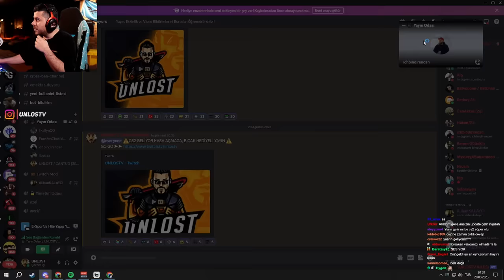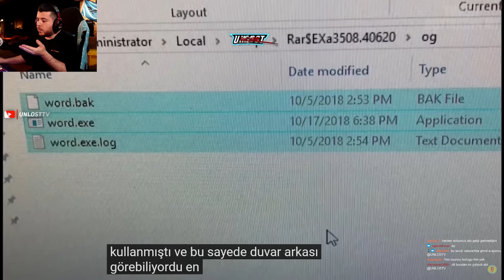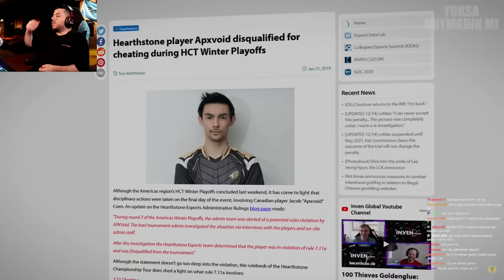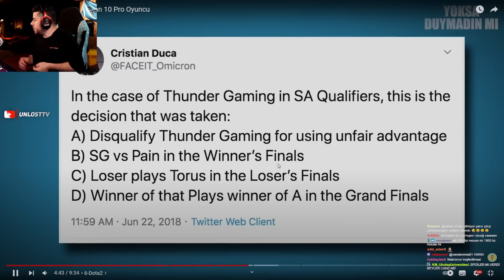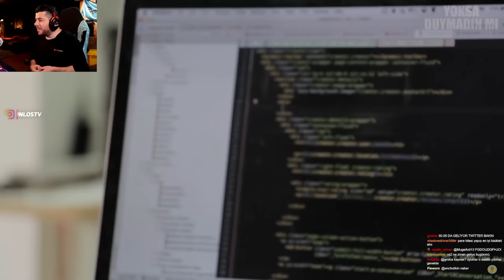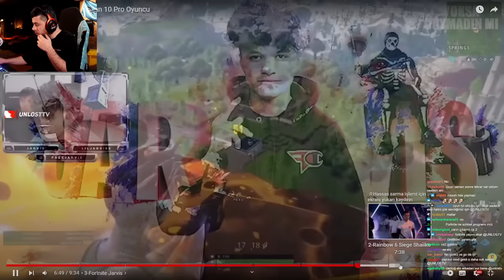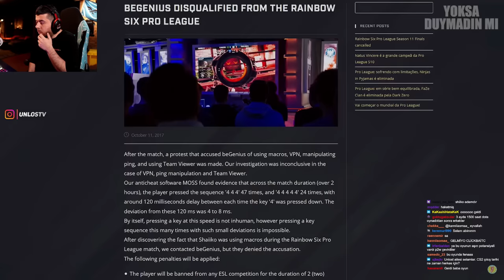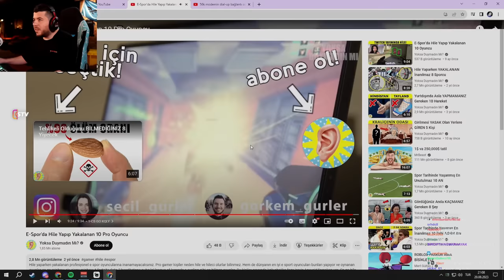UNLOST HİLE AÇAN E SPORCULARI İZLİYOR